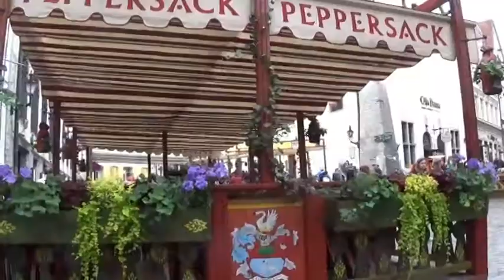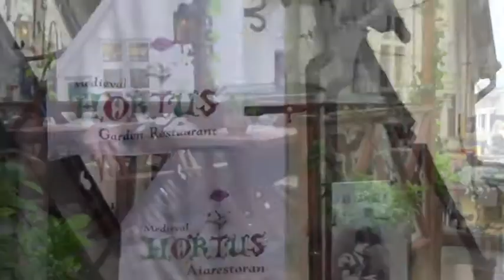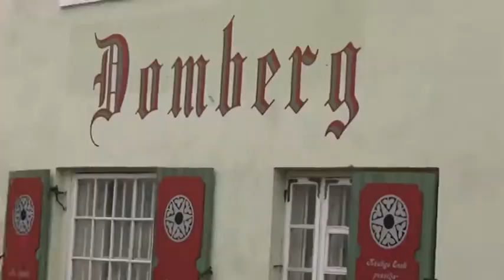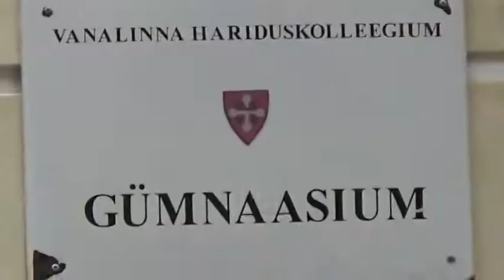AIDAmar Tallin | Estland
Beim Stöbern auf meinem Kanal bin ich eben auf dieses Video aus Tallin/Estland gestoßen, das ich versehentlich noch gar nicht veröffentlicht hatte ;-))

Heidelbergers 7x7 Kräuterstern